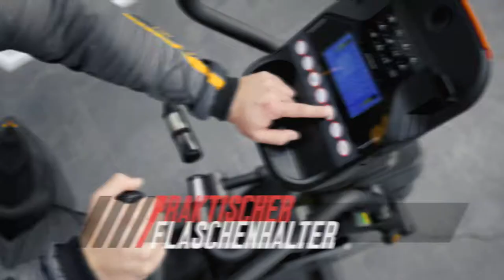Stepper & Ergometer AsVIVA ST4 Bluetooth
Hier gehören Sport und Spaß zusammen. Der Stepper-Ergometer Cardio ST4 macht alltägliche Bewegungen zur neuen Lieblingsbeschäftigung. Noch nie hat einfaches Treppensteigen so viel Spaß gemacht. Und mit dem elektromagnetischen Bremssystem ist noch für zusätzlichen Komfort gesorgt. Erleben Sie den optimalen Gleichlauf ganz ohne Leistungsverlust und mit 16 computergesteuerten Programmen.

Der Stepper ist mit 32 Widerstandsstufen ausgestattet. Diese sind extrem leicht einzustellen und besonders geräuscharm. So können nicht nur Profis, sondern auch Anfänger direkt ganz leicht mit ihrem Fitnesstraining starten. Freuen Sie sich auf gelenkschonendes Training, das die indivuduellen Bedürfnisse ihres Körpers berücksichtigt.